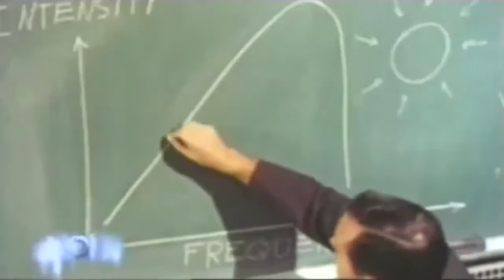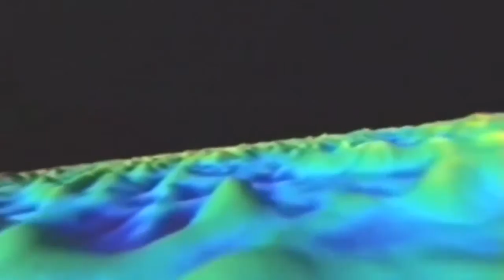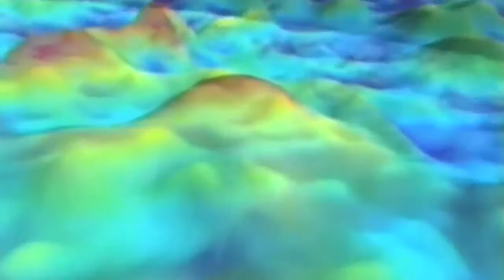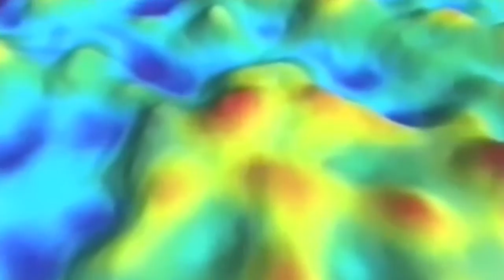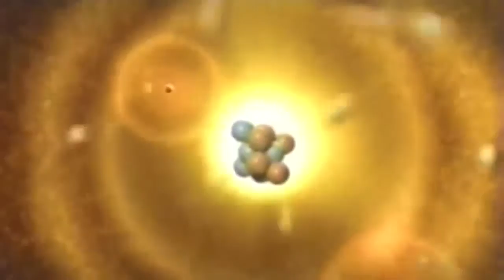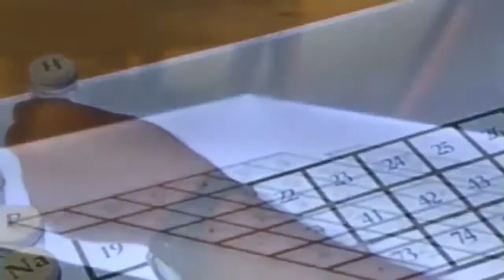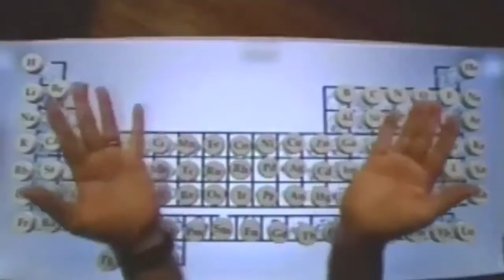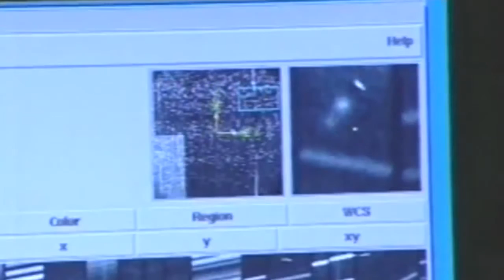Best Documentary of All Time Back To The Beginning | The Origins Part 4 - NatGeo TV